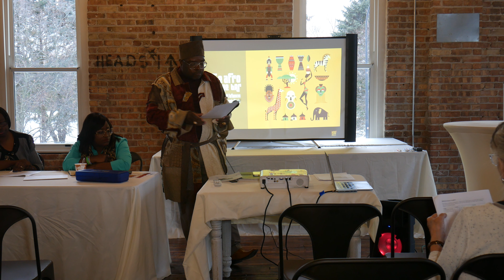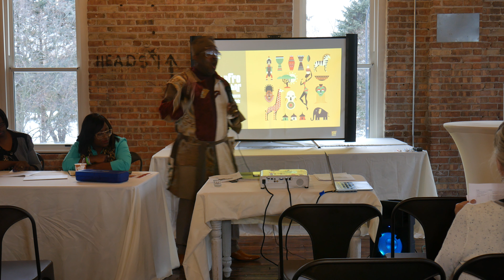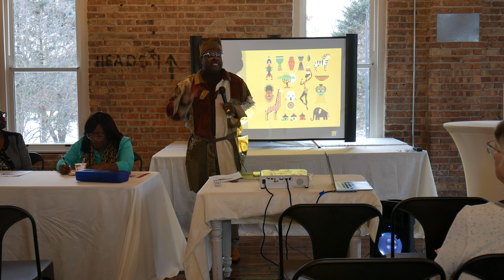Southwestern Michigan Urban League P1020292